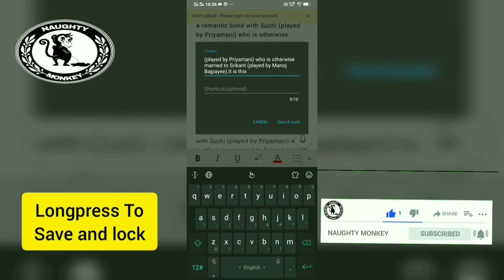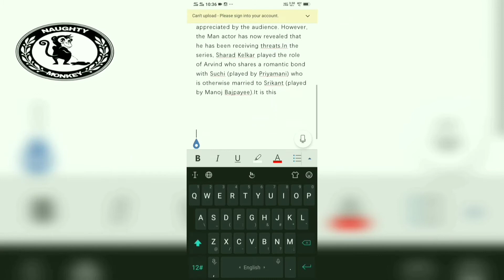Clipboard/ How to / Create /Edit / Save /Android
CLIPBOARD
Open the messaging app on your Android, and press the + symbol to the left of the text field. Select the keyboard icon. When the keyboard appears, select the "Right Arrow" symbol at the top. Here, you can tap the clipboard icon to open the Android clipboard.